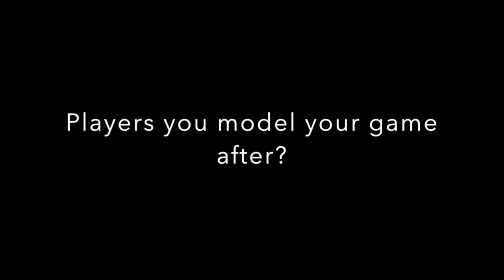Nelson Kaputo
2016 Nelson Kaputo talks 2014-15 season with St. Michaels and future prospects entering NIKE EYBL action